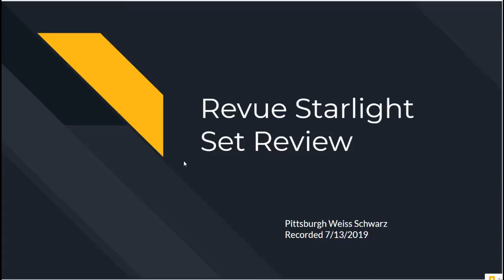Revue Starlight ENG Set Review - Trial Deck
A comprehensive set review of Revue Starlight for English edition Weiss Schwarz, from the Trial Deck all the way down.

Reviewers: Andy, Brian, Carmen